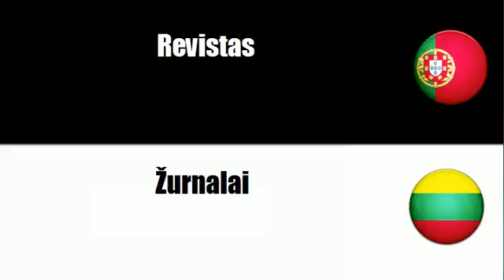Aprenda vocabulário Lituano # Tema = Jornais